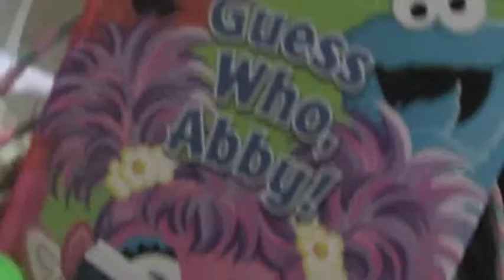Life in 2007 Part 2